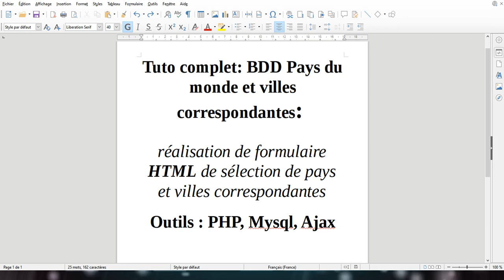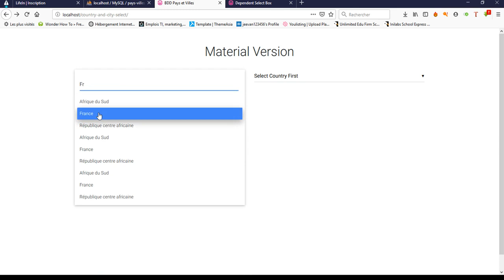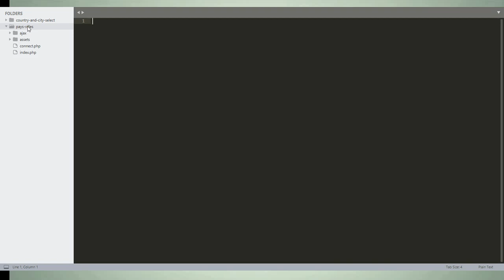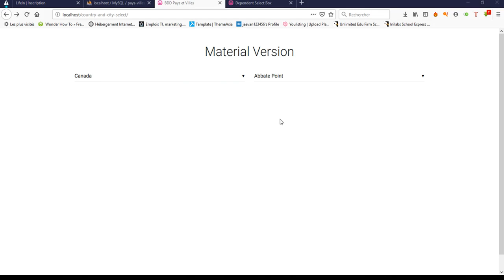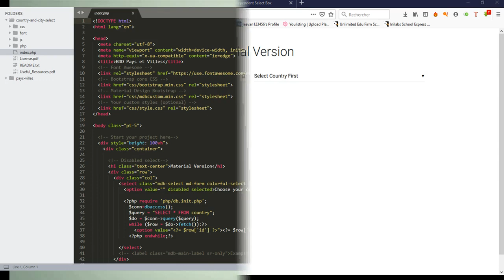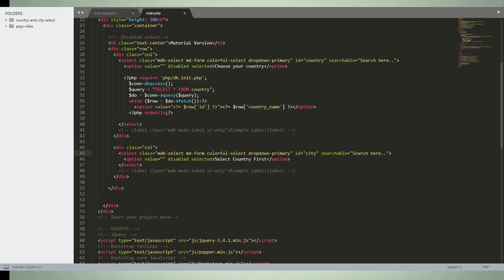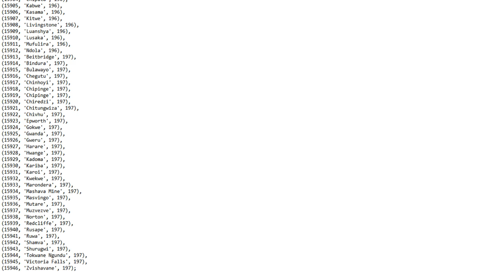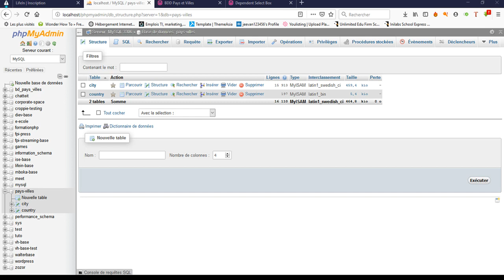Database of all the countries of the world and their corresponding cities:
Complete tutorial - Realization of country selection form and their corresponding city using PHP, Ajax, Mysql